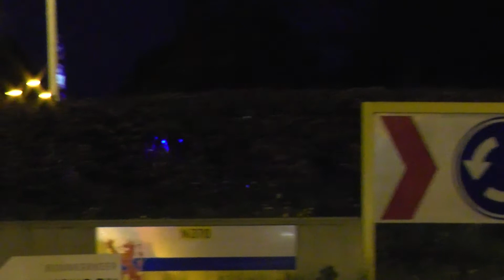(Primeur) Nieuwe Euro 6 Ladderwagen 23-1451 Met Spoed naar Gebouw Brand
Gefilmd door: Mees